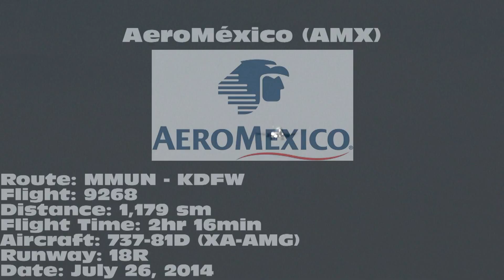AeroMéxico 737-81D [XA-AMG]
AeroMéxico 737-81D landing on 18R at Dallas/Fort Worth International Airport (DFW) on July 26, 2014